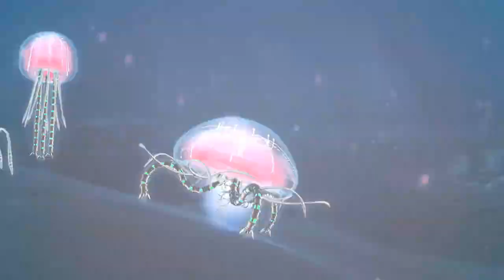EXCAVATE || PERSPECTIVE RICHTER 10 || IMNU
Excavate is an event designed to test the wits of data-savvy brains. All the contestants will get a platform to showcase their analytical acumen and problem-solving skills. Contestants will get the inkling of real business problems and challenges.